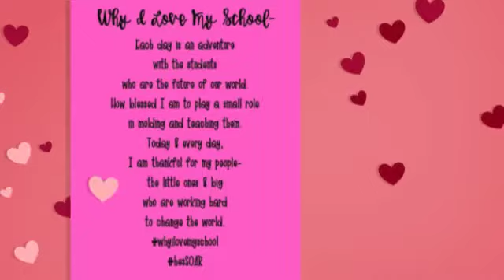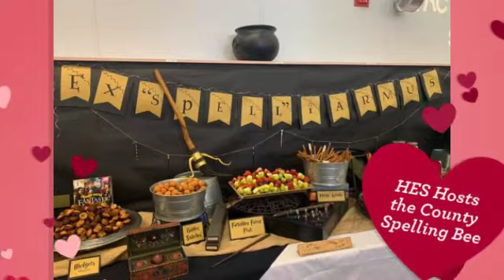Why I Love My School-Christy Bice